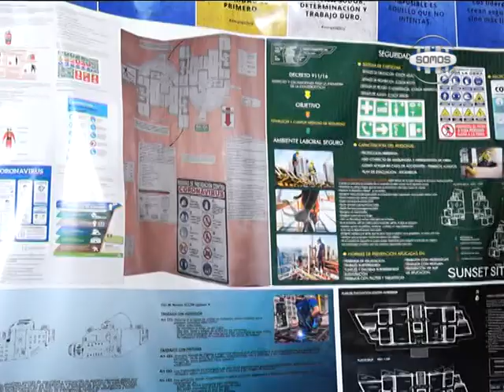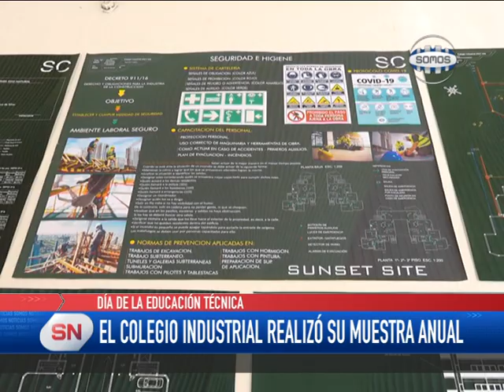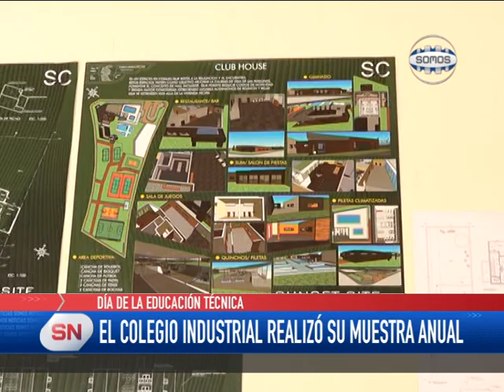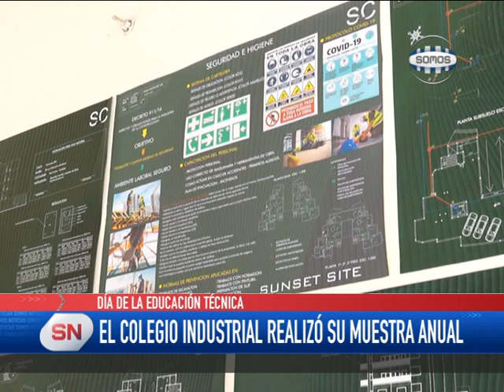DÍA DE LA EDUCACIÓN TÉCNICA, EL COLEGIO INDUSTRIAL LO FESTEJÓ CON UNA MUESTRA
En la jornada del martes la institución educativa ubicada en calle Baigorria al 500, realizó una exposición de los trabajos de los estudiantes durante este año 2022. Repasamos la palabra de algunos alumnos de séptimo año del I.P.E.T 259, quienes nos cuentan sobre sus interesantes proyectos expuestos.